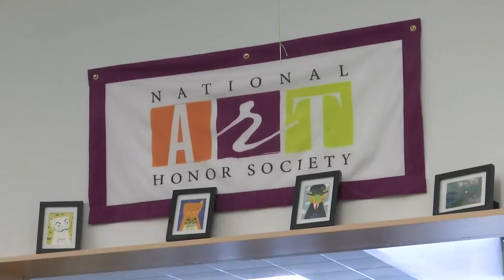Legacy High School art club builds unique chandelier